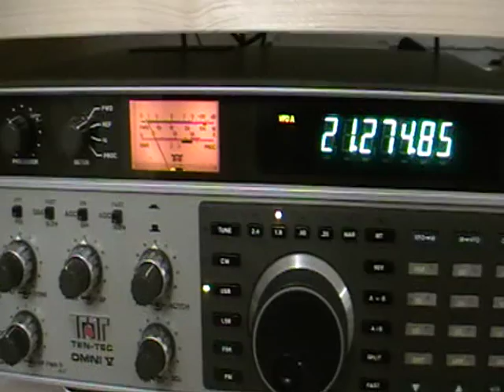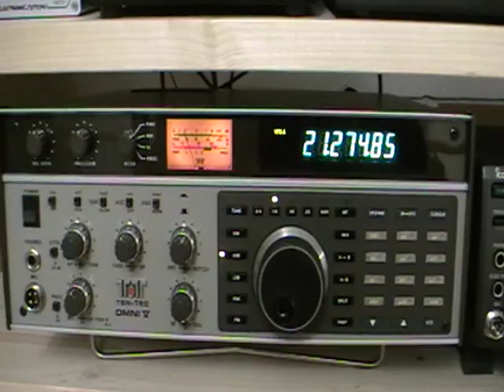HK0NA on Ten Tec OMNI V 15mt ssb at 1625z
HK0NA on Ten Tec OMNI V  15mt ssb at 1625z working by numbers